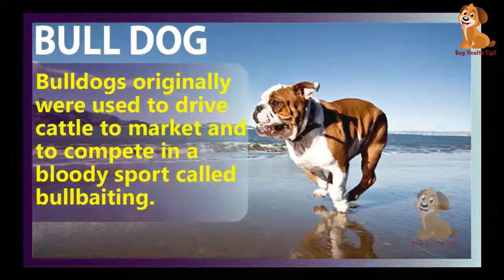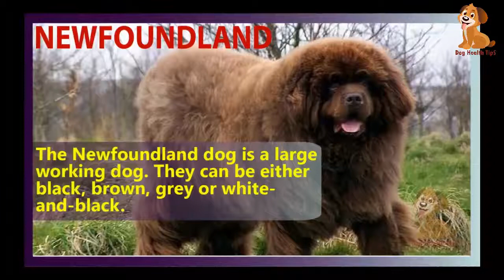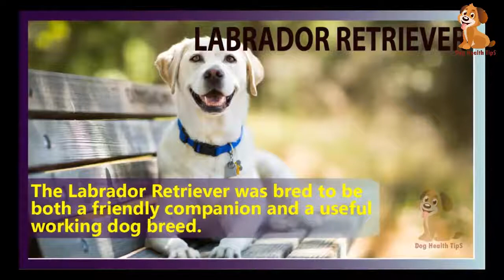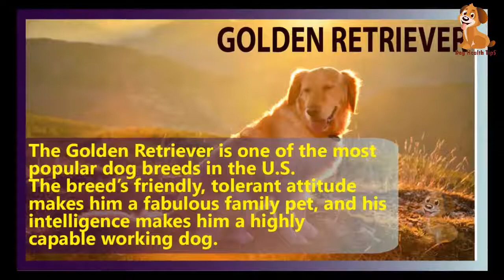Top 10 Friendly Dogs for Kids and Families (dog health tips 2016)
Here are the 10 best dogs for kids and families. Love your dog. For knowing amazing information about your pet please stay with us.

Dog Safety Tips | Dog food Tips | Dog Weight Loss Tips | Dogs videos | dogs |